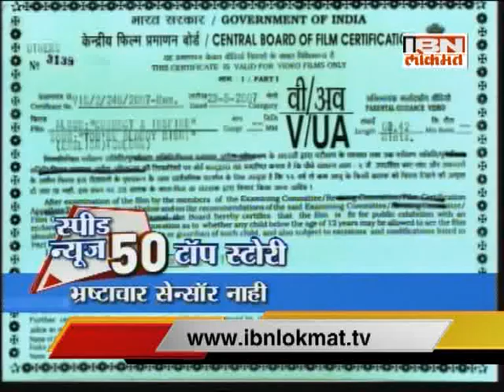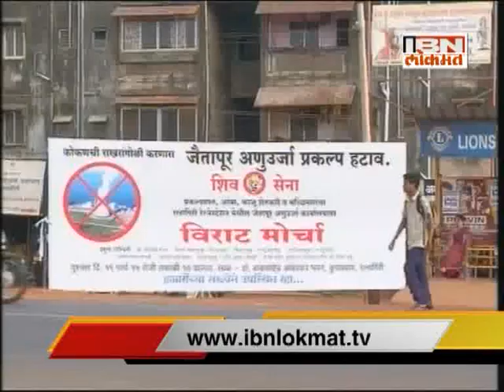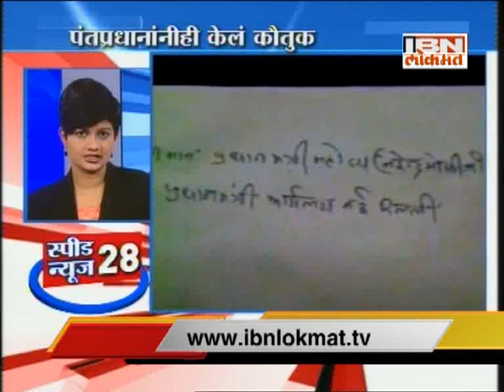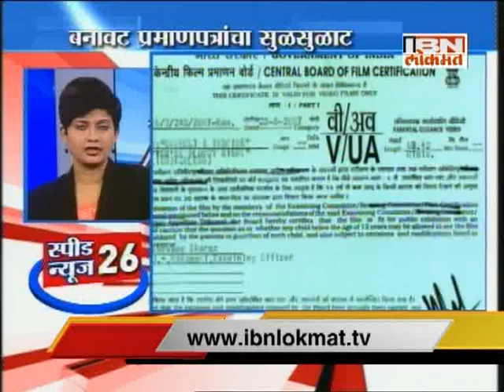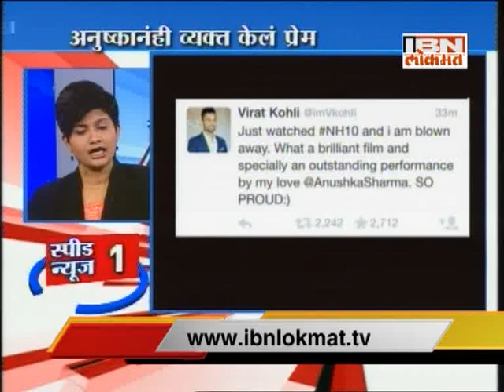IBN Lokmat Speed News 19 March 2015 (Full Bulletin)